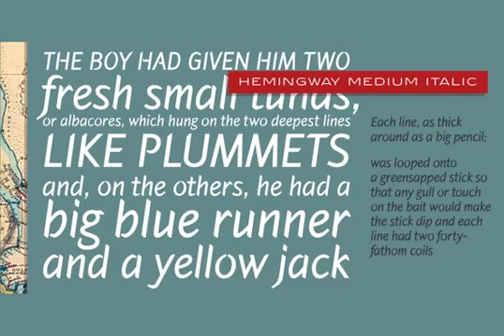Hemingway Pro Font Download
Download Hemingway Pro Font

Hemingway the latest typeface from Alessandro Segalini was inspired by the prize winning novel The Old Man and the Sea by Ernest Miller Hemingway. Segalini designed his typeface to carry the meaning of sharpness and harshness, and at the same time to show a stiff and a soft quality - the same qualities in which the nature of the sea is revealed in Hemingway's novel, a book that indeed speaks about the fairness of nature.